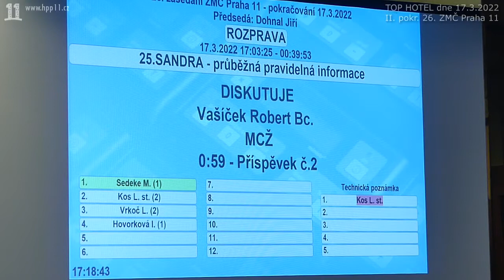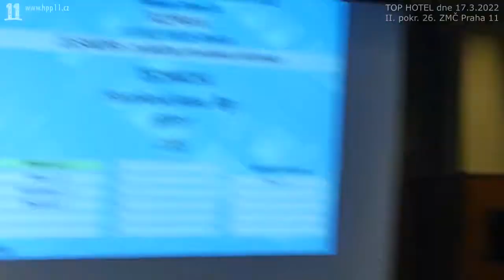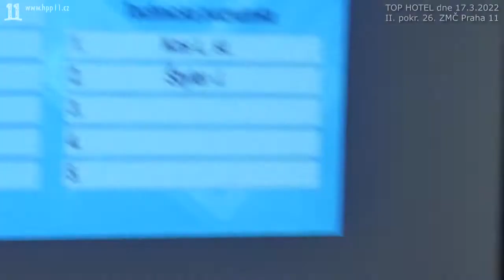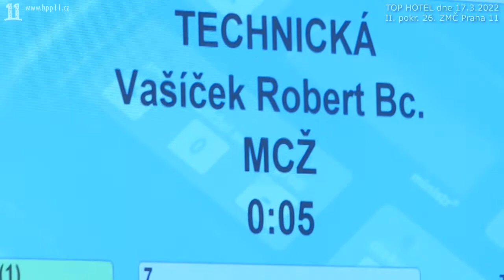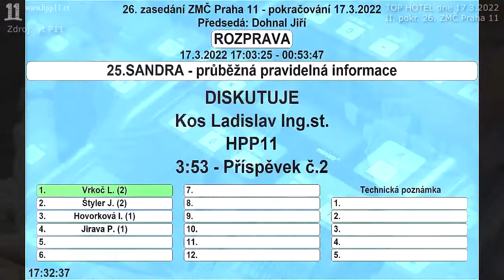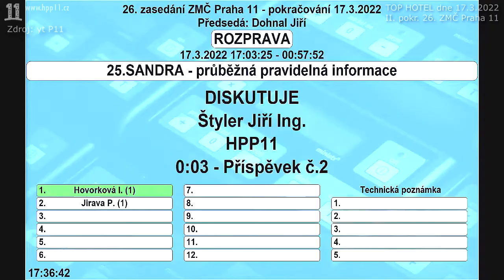22 II pokr ZMC 26 2022 03 17